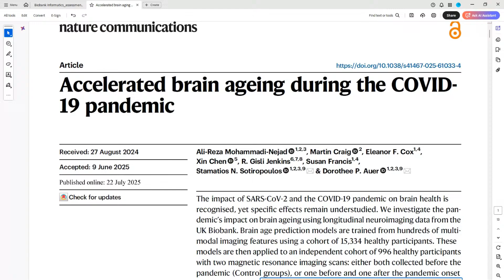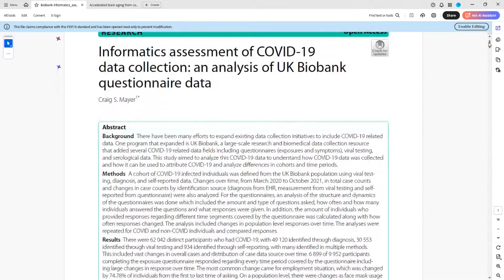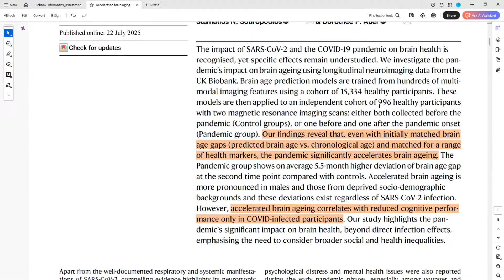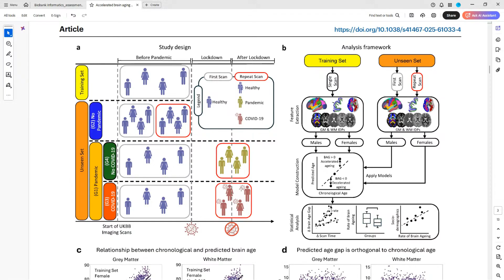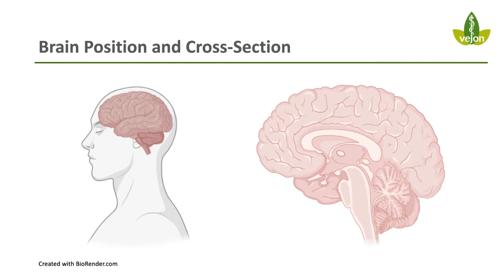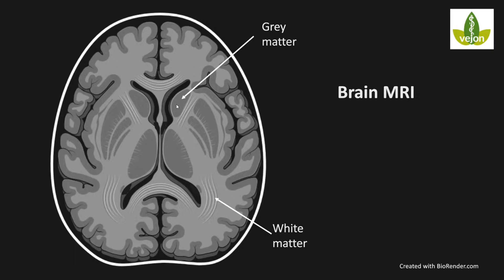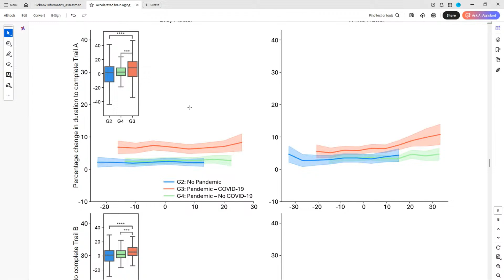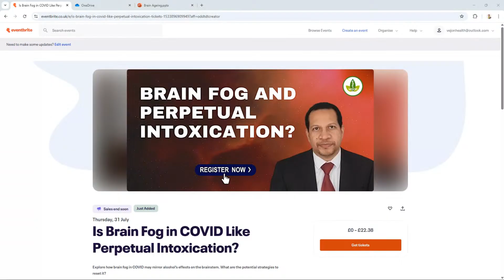Brain Ageing Surges After COVID Reinfection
Is repeated exposure to the spike protein—through infection or vaccination—accelerating brain ageing? New research from the UK Biobank reveals measurable increases in brain age, even among healthy, vaccinated individuals after mild COVID-19. In this video, we explore the science behind these findings and ask the critical question: are we overlooking subtle neurological impacts in a predominantly vaccinated population? From cognitive slowdown to early signs of neurodegeneration, join us as we examine the evidence and what it could mean for long-term brain health. Stay informed. Your future self may depend on it.

Is Brain Fog in COVID Like Perpetual Intoxication?
Webinar - Thursday 31st July at 7PM UK time